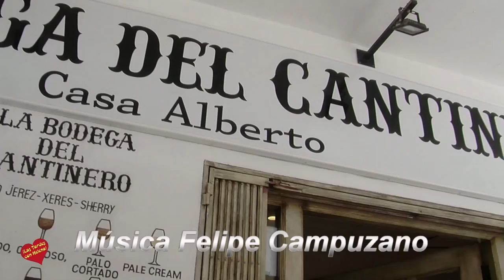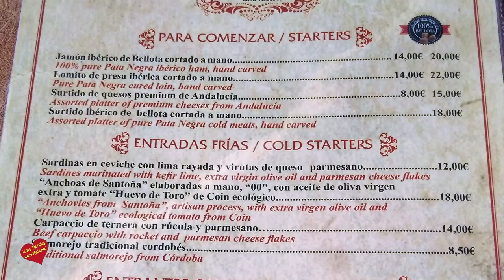La Bodega del Cantinero, entrevista de Helena Olaya a Alberto Morito